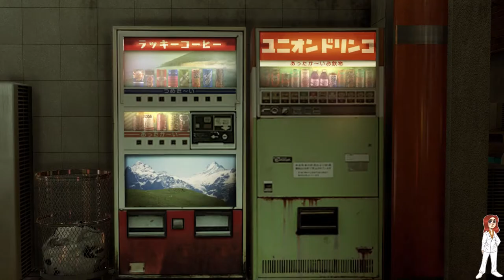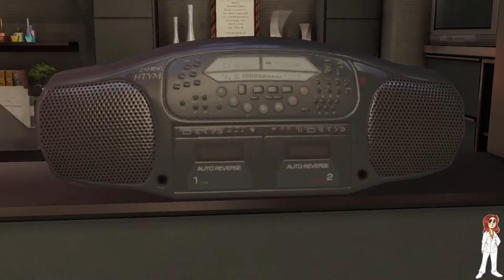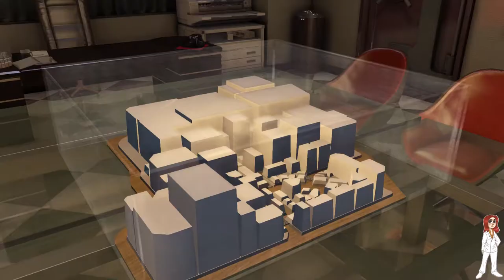[36] Let's Play Yakuza 0 | Marina, Don't Judge Me!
Partial blind playthrough of Yakuza 0 on the PS4!

I draw all the art you see in the video and will post it on my twitter!
Description |
Yakuza 0 is an action-adventure game set in an open world environment and played from a third-person perspective. The game takes place from December 1988 to January 1989, in Kamurocho and Sōtenbori, fictionalized recreations of Tokyo's Kabukichō and Osaka's Dōtonbori areas respectively.
Plot |
December 1988 - Japan
The winter was chilly but electric in Kamurocho, the premier entertainment district in the east. Here, money buys luxury, and luxury is a way of life. With the nation's economy at the height of a boom, the people of Kamurocho believed that nothing they could wish for was out of reach. But there are some places where money only goes so far.

A vacant lot. A humble square of concrete and weeds, hardly the size of a parking space.

The Kamurocho 21st Century Revitalization Project is underway, and to own the land is to hold the power. Whoever can obtain the final piece in the puzzle, this tiny patch of ground, will have the leverage to change the balance of the city and spearhead a mammoth commercial property known as the Millennium Tower. Two men are flung into a conflict they do not yet comprehend. Those in power have every intent of burying them in this sea of change, unaware that they were setting events into motion that would give birth to legends.